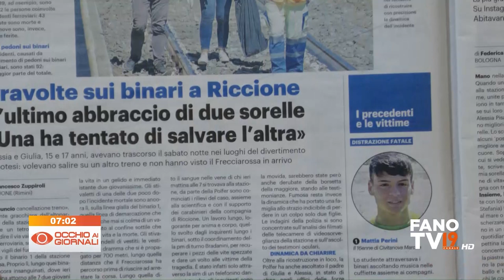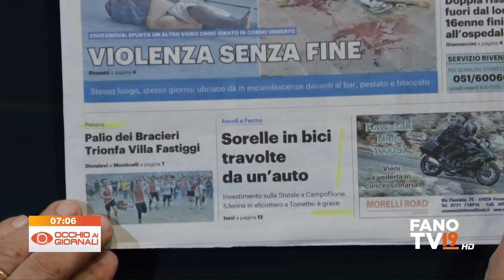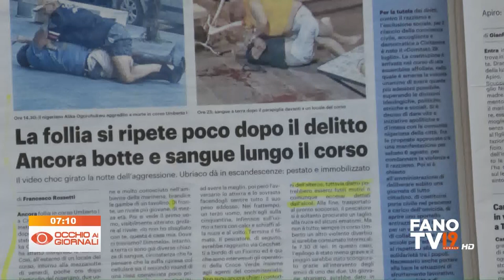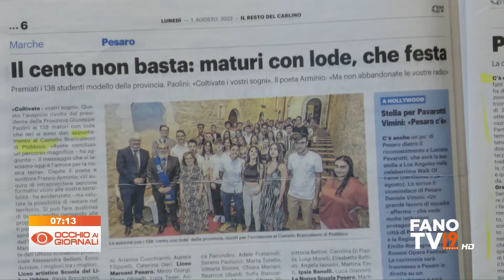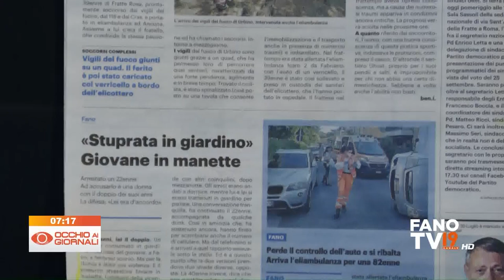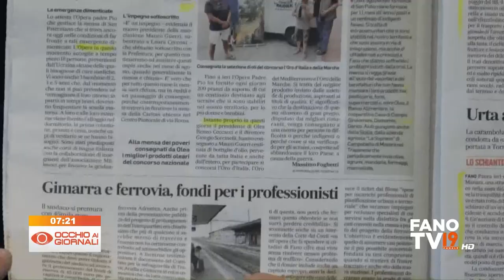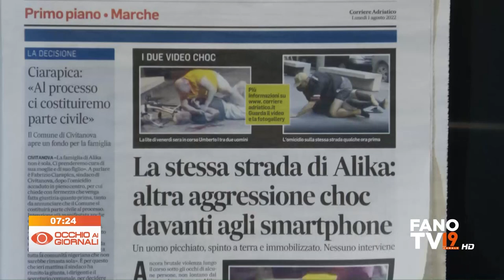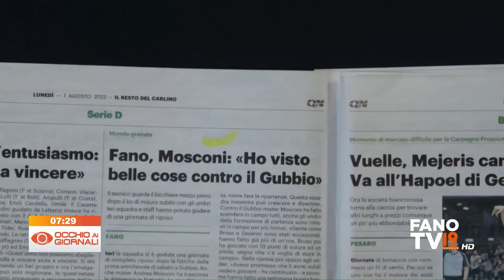Occhio ai Giornali 1 agosto 2022